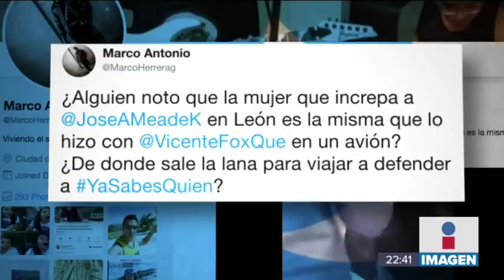Mujer que increpó a Vicente Fox también lo hizo Meade | Noticias con Ciro Gómez Leyva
La mujer que increpó a Vicente Fox, también lo hizo con José Antonio Meade. El ex presidente  asegura que “es gente claramente enviada por AMLO para provocar”.